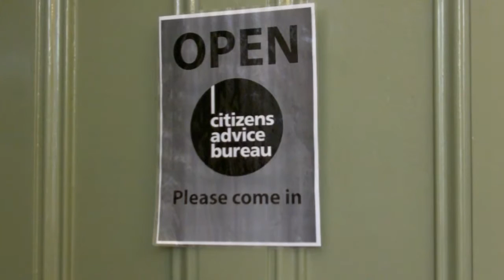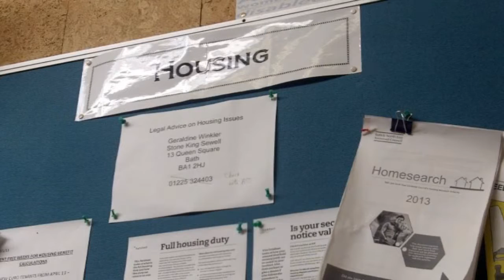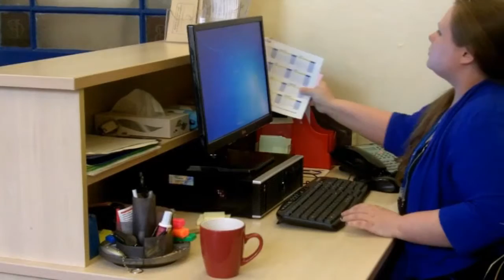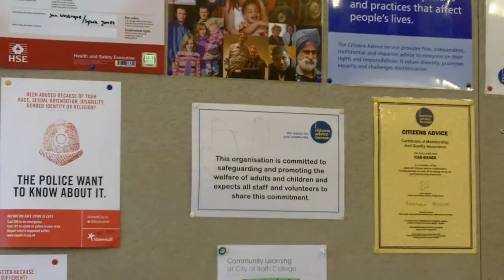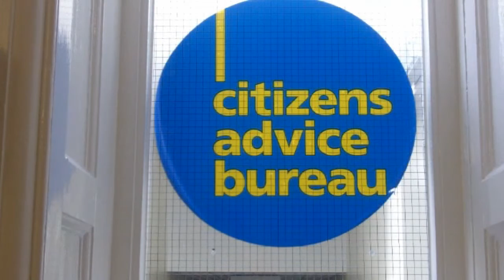South West Forum Benefits of Impact Assessment BANES CAB edit